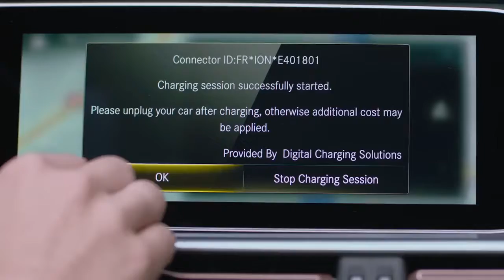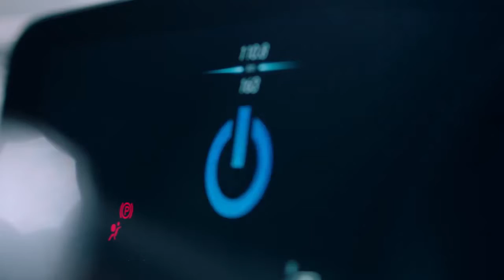Mercedes-Benz EQ: Disfruta de la Electricidad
🔌 Carga sencilla, navegación inteligente, máxima transparencia de costes, todo en un solo sistema.
[Mercedes-Benz EQC 400 4MATIC | Consumo de energía combinado: 20,8-19,7 kWh/100 km; CO₂ emisiones combinadas: 0 g/km
Una vez más hemos revolucionado la movilidad y hemos creado la nueva clase de Mercedes-Benz EQ.